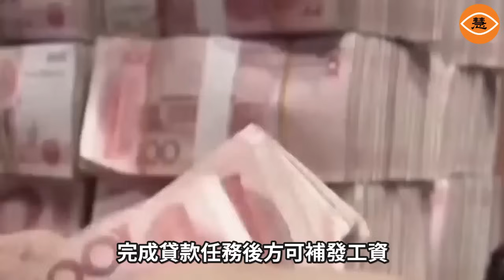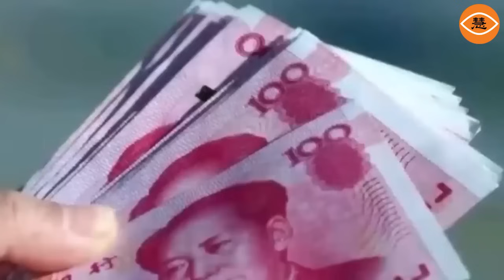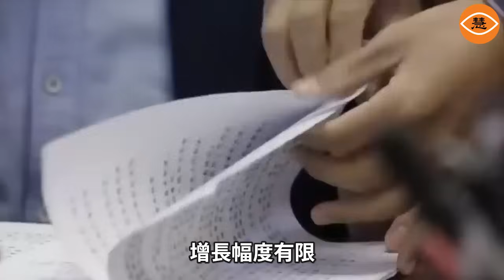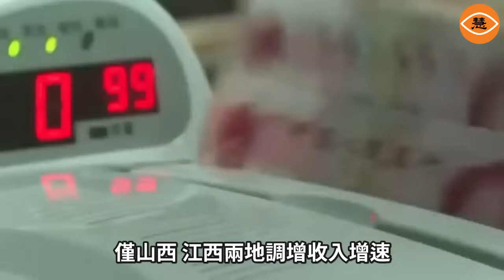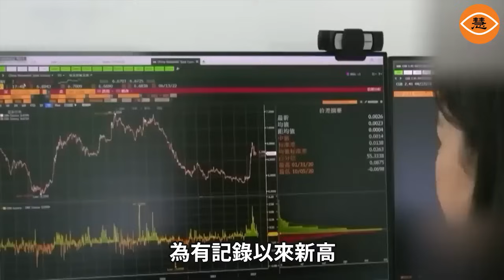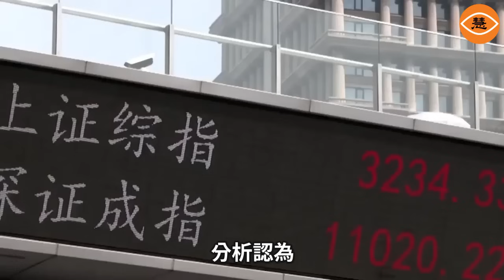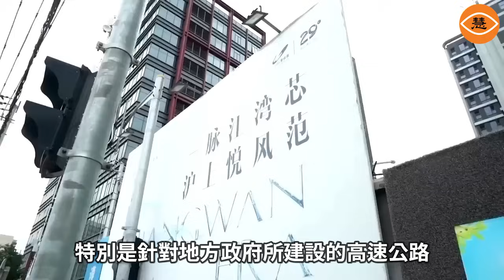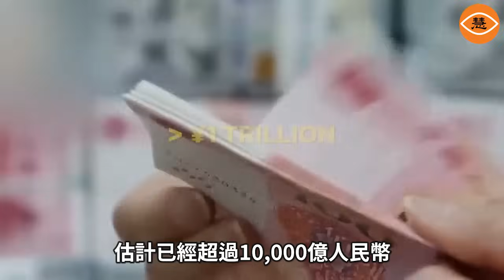大陸公務員被強制要求貸款60萬幫政府發工資 銀行沒錢倒扣員工工資 醫院沒錢還貸被抵押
中共地方政府財政陷入危機，公務員降薪一波接一波，甚至還有眾多機關單位已發不出工資。網傳視頻顯示，天津市薊州區交通局事業編製人員9個月沒發工資，連日堵門抗議。大門口有數十名公安戒備，路邊停放多輛警車。